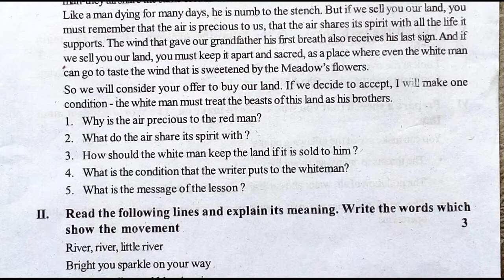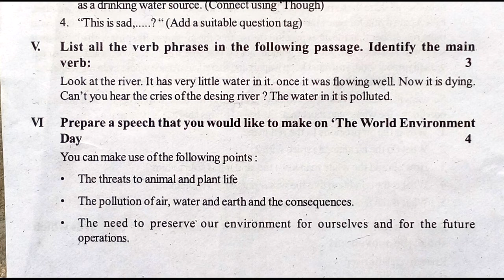fa1 exam questions 9th class fa1 english test fa1 formativeassessment fa1 model question paper